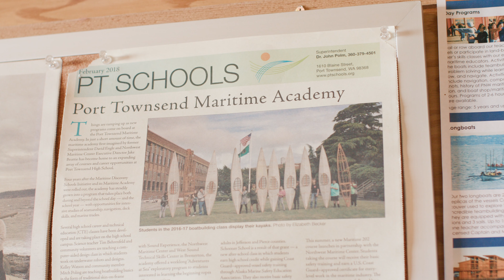Blundstone | NW Maritime Center Wooden Boat Shop